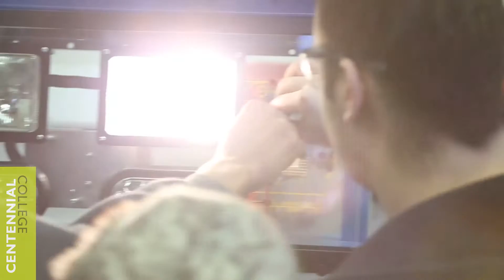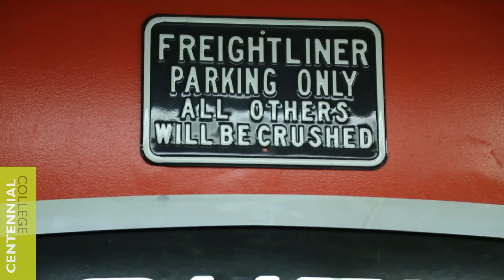Centennial College: Truck and Coach Freightliner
Centennial College’s Truck and Coach Technician – Freightliner (MAP 32) is a 36-week program in which students receive 32 weeks of in-class theory as well as hands-on lab training followed by a  four-week unpaid work placement which takes place at various Harper Freightliner dealerships or fleet locations within the area of southern Ontario. Highly-qualified and experienced faculty members emphasize aspects of heavy vehicle technology that are embodied in the program. Upon successful completion, students will be ready to obtain employment with a Freightliner truck dealer or fleet operator.